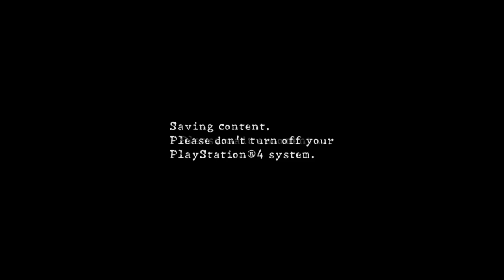1UP Punch Present Kyle and Keller Play Resident Evil 5 Part 3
I am Kaizen Calibur  video gamer that will do youtube for fun. I love video game get way to pass time i do let play for now but maybe in the future talk about review for game as well but for now it let play and live stream just so you all know doing this all from a ps4 so most of the game are ps4 alot of game